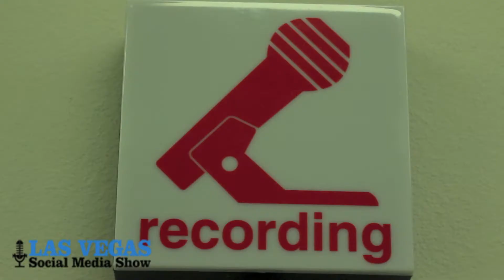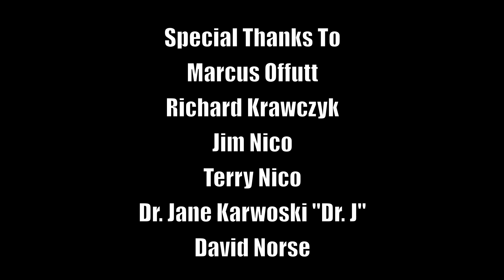Las Vegas Social Media Show Episode 3 - The Social Network Show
In episode 3, Jim Nico and Dr. Jane Karwoski "Dr. J" stop by the Las Vegas Social Media Show to discuss Social Network Intermedia, LLC and the birth of The Social Network Station and The Social Network Show.

Follow Jim Nico @jamesdnico

Follow Dr. J @socialnetshow2

Follow The Social Network Show @SocialNetShow

Follow Sam Dever @SamDever